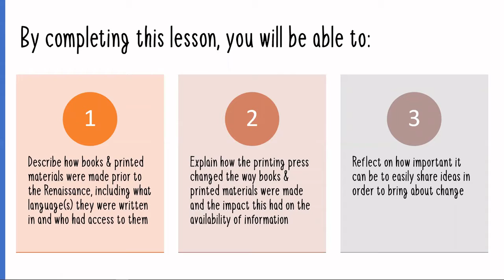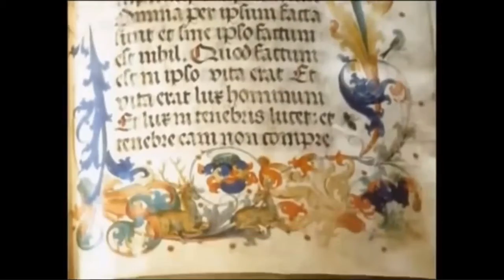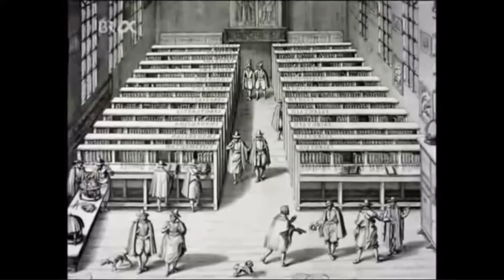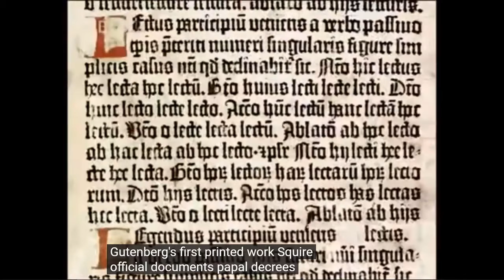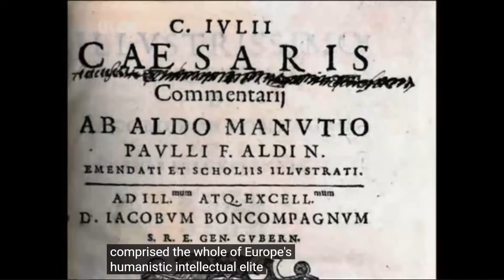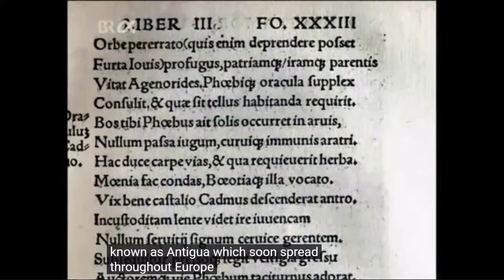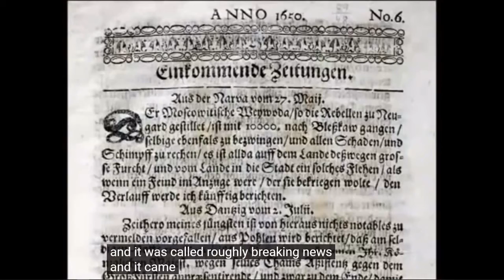Intro to Print Rev 4 29 21